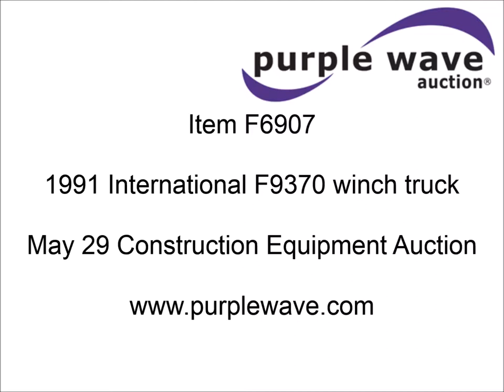1991 International F9370 winch truck for sale | sold at auction May 29, 2014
1991 International F9370 winch truck
607,477 miles on odometer
Cummins 855 Big Cam turbo diesel engine
350 HP
13 speed manual transmission
Locking power divider
AC and heat
AM/FM/cassette
PTO
Hand throttle
14&#039;L steel bed
Rolling tailboard
Air slide fifth wheel hitch
Tulsa M34 winch
30,000 lbs capacity
7/8" cable
Chains
Boomers
Straps
Toolbox
Hand tools
Shovel
Air suspension
Air brakes
285/75R24.5 tires
2HSFBGRR4MC050677

It was located in Cleveland, OK, and we sold it to the highest bidder for $16,500.